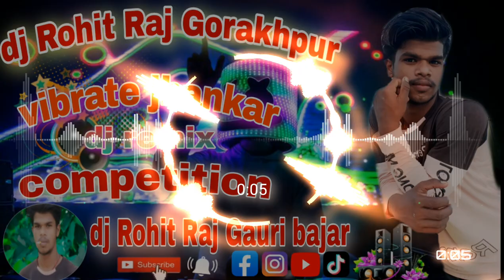DJ Rohit Raj Gorakhpur DJ_Rohit_Raj_Gorakhpur Bhojpuri Song #2023